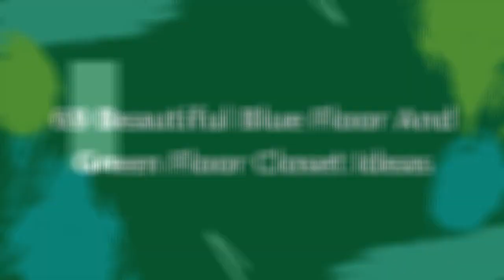75 Beautiful Blue Floor And Green Floor Closet Design Ideas #644 💙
0:00 - Intro
0:00:12 -  #1
0:00:17 -  #2
0:00:22 -  #3
0:00:27 -  #4
0:00:32 -  #5
0:00:37 -  #6
0:00:42 -  #7
0:00:47 -  #8
0:00:52 -  #9
0:00:57 -  #10
0:01:02 -  #11
0:01:08 -  #12
0:01:14 -  #13
0:01:20 -  #14
0:01:26 -  #15
0:01:32 -  #16
0:01:38 -  #17
0:01:44 -  #18
0:01:50 -  #19
0:01:56 -  #20
0:02:02 -  #21
0:02:09 -  #22
0:02:16 -  #23
0:02:23 -  #24
0:02:30 -  #25
0:02:37 -  #26
0:02:44 -  #27
0:02:51 -  #28
0:02:58 -  #29
0:03:05 -  #30
0:03:12 -  #31
0:03:19 -  #32
0:03:26 -  #33
0:03:33 -  #34
0:03:40 -  #35
0:03:47 -  #36
0:03:54 -  #37
0:04:01 -  #38
0:04:08 -  #39
0:04:15 -  #40
0:04:22 -  #41
0:04:29 -  #42
0:04:36 -  #43
0:04:43 -  #44
0:04:50 -  #45
0:04:57 -  #46
0:05:04 -  #47
0:05:11 -  #48
0:05:18 -  #49
0:05:25 -  #50
0:05:32 -  #51
0:05:40 -  #52
0:05:48 -  #53
0:05:56 -  #54
0:06:04 -  #55
0:06:12 -  #56
0:06:20 -  #57